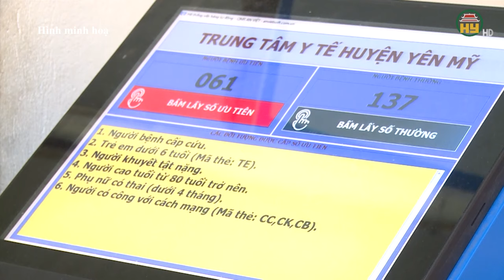Khởi tố, bắt giam Phó giám đốc và 2 Trưởng khoa Trung tâm Y tế Yên Mỹ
Hưng Yên TV | Khởi tố, bắt giam Phó giám đốc và 2 Trưởng khoa Trung tâm Y tế Yên Mỹ

Xin mời xem thêm:
Tiktok: Truyền hình Hưng Yên
Facebook: Đài Phát thanh và Truyền hình Hưng Yên
Zalo: Đài PTTH Hưng Yên